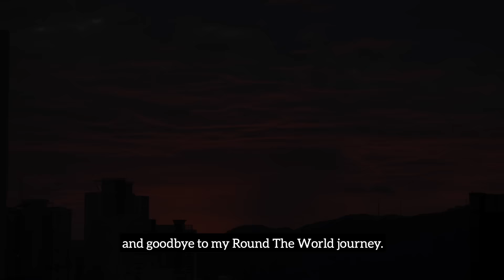These Are the Life Lessons I Learnt on my Round The World Trip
Armenia to Mexico to South Korea - I just came back from an incredible whirlwind adventure all around the world. I went to these contrasting locations in order to learn from the people who live there - and see just how similar we all are, regardless of where we are on the globe.

But the most important lesson is the last one, I think 💜

You can check out the Round The World Planner, which I travelled on, under this